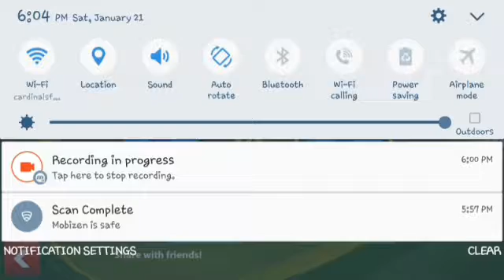SOCCER STARS EP 1